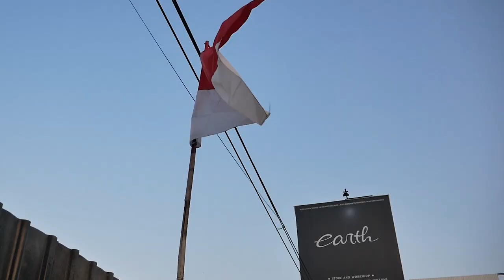MODIFIKASI BODYKIT HONDA HRV SABER UNTUK MOBIL HARIAN CEWE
Helllooooo earthhhh!!!

DI VIDEO KALI INI KAMI TUNJUKAN BODYKIT SABER UNTUK HONDA HRV NIH GUYS DI VIDEO INI, DAN SPESIALNYA INI MOBIL HARIAN CEWE, YUK TONTON BARENG